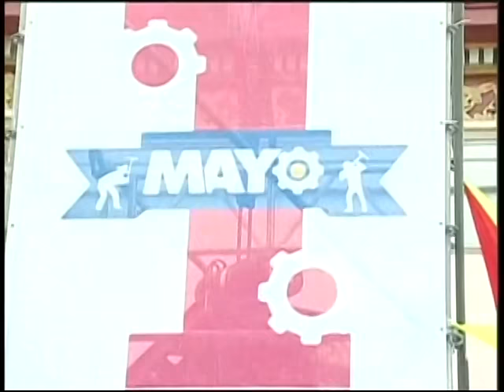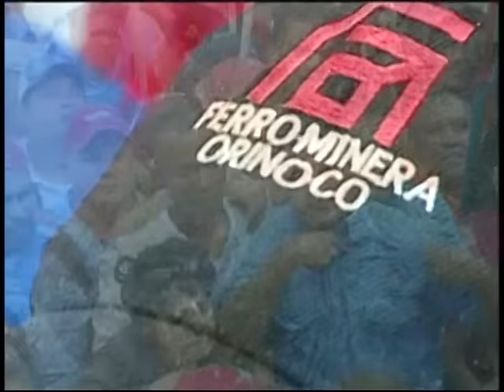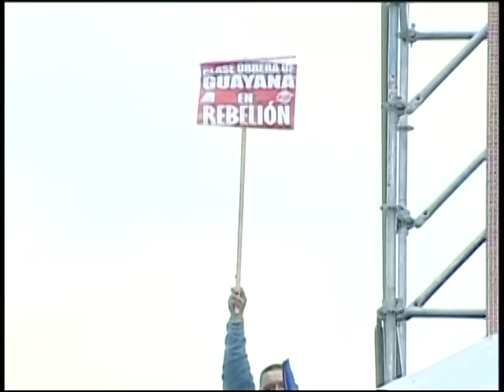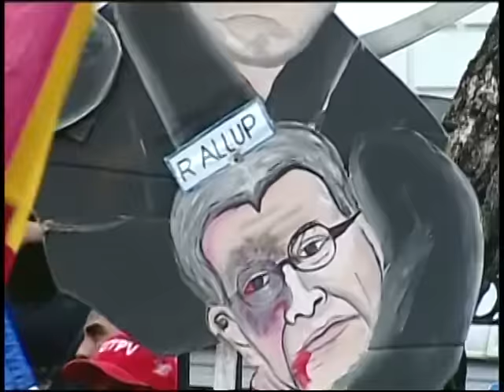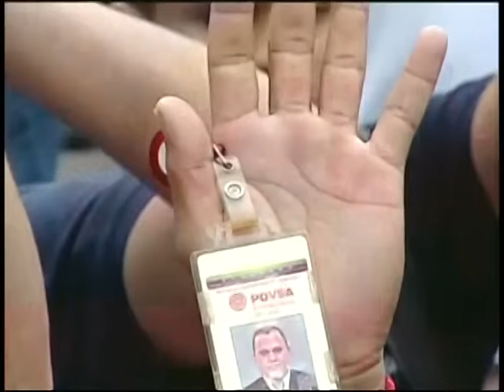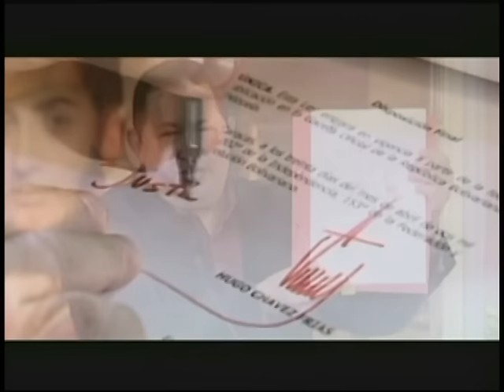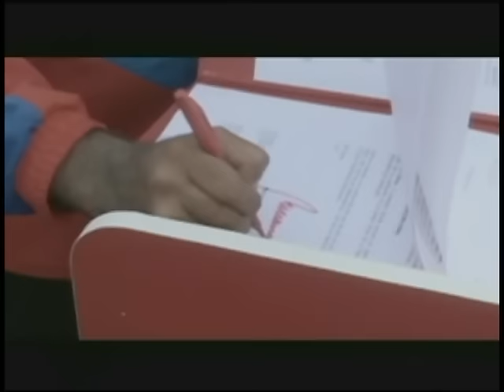Discurso del Presidente Nicolás Maduro el Día del Trabajador, 1 mayo 2016